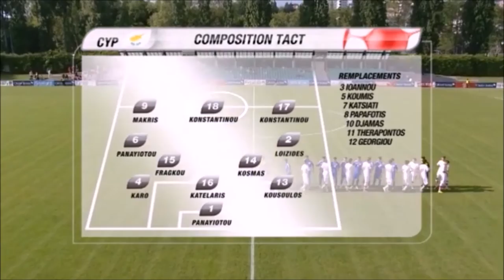Kyriakos Panayiotou 2013-2015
• Kyriakos Panayiotou 20/7/1995 (EU)
• Free Agent summer 2016
• AEK LARNACA CYPRUS FIRST DIVISION  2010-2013
• SKA ENERGIYA KHABAROVSK RUSSIAN FIRST LEAGUE 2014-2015
• E.N.THOI LAKATAMIAS CYPRUS SECOND DIVISION 2015-JAN2016 -12 appearances
• 33 GAMES WITH NATIONAL TEAMS
• ACTIVE MEMBER OF U21 NATIONAL TEAM OF CYPRUS